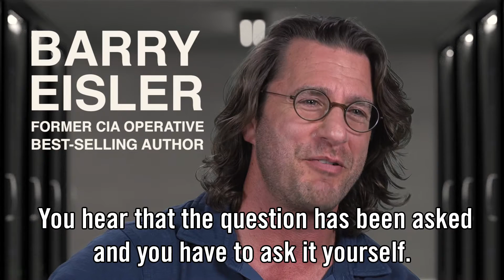Barry Eisler Fact or Fiction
New York Times best-selling author Barry Eisler also happens to be a former CIA operative. We sat down with Eisler to get the inside scoop on everything from bug detectors to genetically modified soldiers - you'll be surprised!